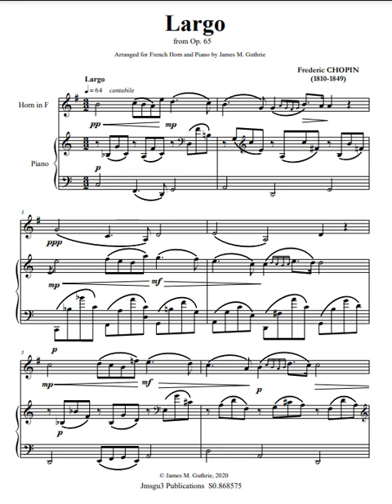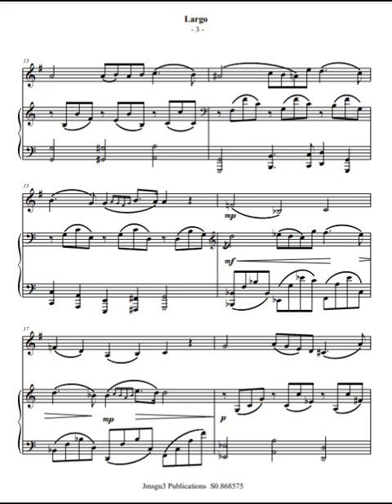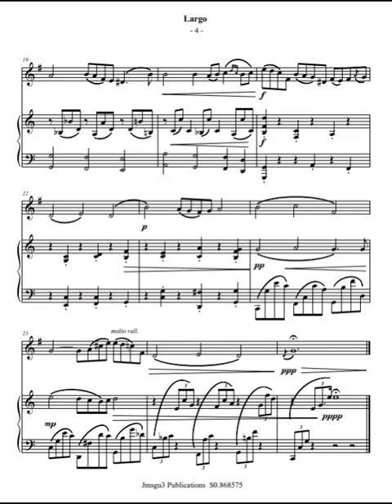Chopin: Largo from Sonata Op. 65 for French Horn & Piano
This is the third movement of the Sonata in G Minor for Piano & Cello, Op. 65.
Chopin performed this sonata on his final recital in 1848.